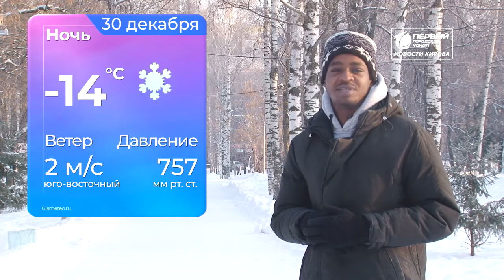Погода от Хайдара Новости Кирова 29 12 2020